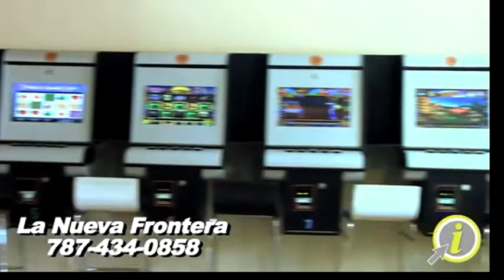La Nueva Frontera / Restaurantes Criollos Cayey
La Nueva Frontera en Cayey es la mejor opción si busca Comida Criolla o Mexicana, Tragos Naturales y Cervezas Frías.